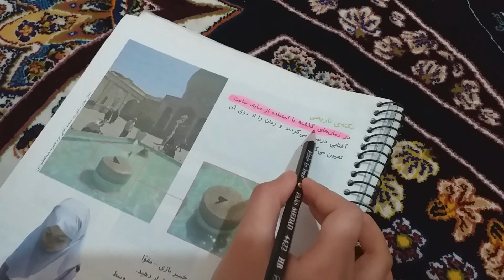chicken gizzard and potato is so delicious??? yes, it is absolutely incredible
Dear friends, today I made chicken gizzard, potato, and egg soup so delicious and perfect that if you make it once, I'm sure you'll make it again and again.

The daily life programs of Afghan and Hazara families and life programs in Iran, as well as local foods and traditional and local clothes of Afghanistan and the culture of Afghan HazarasIn this video, you will get to know about the culture, customs, and local food of Afghanistan and the people (Hazara), and we have decided to introduce the life of Afghan people in Iran in the future, so stay with us. Today I'll share one day of my life with you, from morning to night. You can see some of my routines that I do in my slow and simple life as a woman that lives  far away from her country and live in another country  I'll share a recipe of a very delicious dish called     the most of Persian  and afghanian and Hazaragi foods.  You can watch many different parts of my daily routine life, I hope you like it 😊❤
 and slow life full of peace🤍When you are not in your own country and live in a foreign country, life is boring and boring, and we want to show you the parts of our life that we live in Iran.

In this video, I want to show the wedding customs and culture among the people of Afghanistan, especially the Hazaras. Please join us.

 Daily Routine
Afghanistan Village life
Afghanistan
Iran
afghani pulao
Tandoor
village cooking

Tägliche Routine
Dorfleben in Afghanistan
Afghanistan
Iran
afghanisches Pulao
Tandoor
Dorfkochkanal
Dorf-Food-Kanal
meine Dorfshow
Popi-Küche mit Dorfessen
Dorfküche
Gemüsedorfessen
ansässiges böses Dorf
Dorfpatas
Essen aus dem Dorf Amala
Dorf
Dorfessen
Geheimnisse des dörflichen Essens
Pak-Dorfessen
einzigartiges Dorfessen
Dorfleben
Dorfküche
Dorfleben in Afghanistan
village patas
amala village food
village
village food
unique village food
village life
village cooking

Routine quotidienne
La vie de village en Afghanistan
Afghanistan
L'Iran
afghani pulao
Tandoor
chaîne de cuisine du village
chaîne alimentaire du village
mon spectacle de village
cuisine popi avec nourriture du village
cuisine du village
nourriture du village végétarien
village maléfique résident
patas du village
nourriture du village d'Amala
village

chicken gizzard